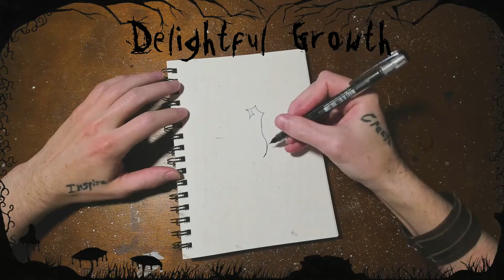Inktober Day 4 - Delightful Growth Time-lapse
My prompts this year are simply a random adjective and noun thrown together.